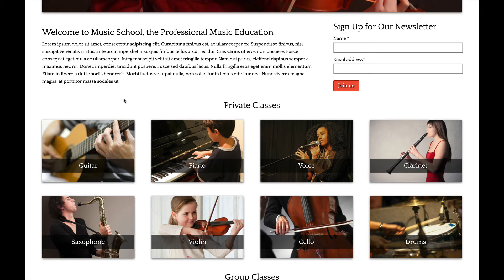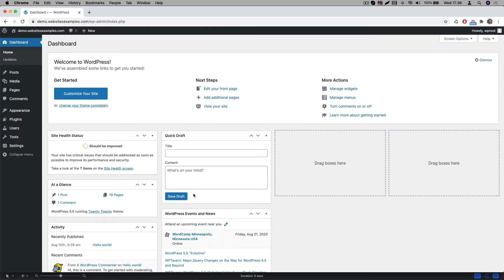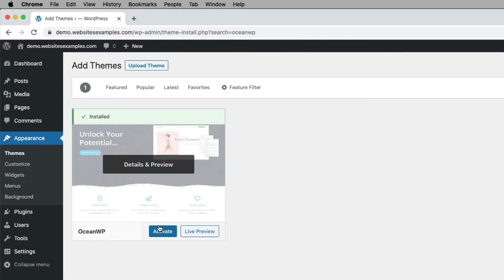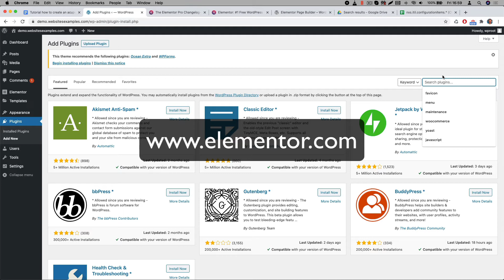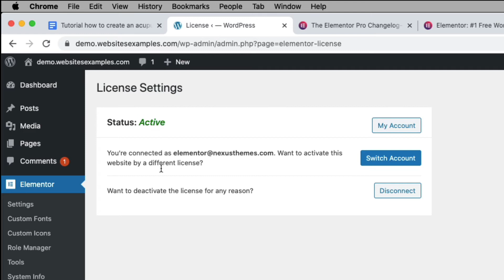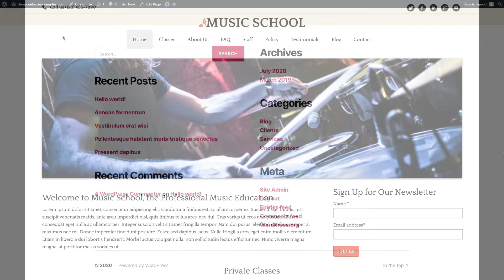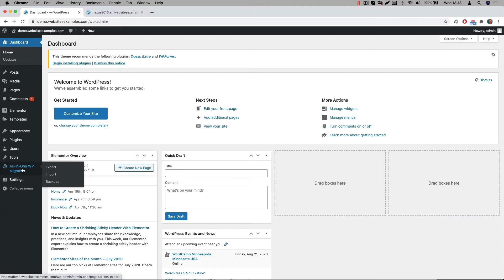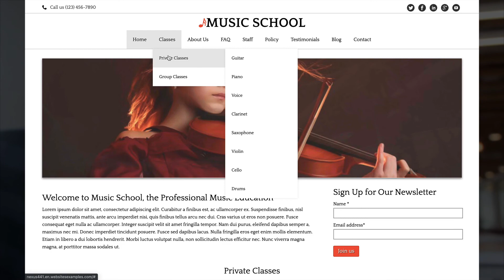How to build a music school website | WordPress | OceanWP | Elementor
This is a step by step tutorial on how to build a website for a music school from scratch, using WordPress, OceanWP and Elementor.

Here are the time stamps used in the video for each section:
00:00 - Intro
00:04 - Summary on how to build a website for a music school
00:51 - How to ask Questions
01:27 - Sections used in this video
02:06 - Pre-requisites
02:24 - Login to the WordPress website
02:51 - Installing and activating the free OceanWP theme
03:44 - What are WordPress plugins and how to install them
04:07 - Install and activate the free Elementor page builder plugin
04:45 - Getting, installing and registering the 'Elementor Pro' version on your website
06:24 - Activating the Elementor Pro license
06:45 - Install and activate the free 'All-in-One WP Migration' plugin
07:27 - Importing the content
10:02 - Logging into the website using username and password
10:40 - Customizing the website and getting assistance while building
11:46 - Outro

SIGNATURE:XREF:taskid=538&mdp=11&bt=548&eid=2132&channel=yt